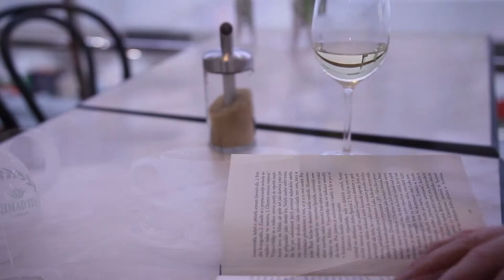Představení skvělé knižní kavárny na Václavském náměstí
Možná už to víte... V naší prodejně na Václavském náměstí si můžete dát lahodnou kávu. Otevřeli jsme tam totiž kavárnu. Máme příjemnou obsluhu, tisíce knížek ke čtení, chutnou kávu či dortíky. V naší prodejně jsme chtěli vytvořit unikátní místo setkávání s nezaměnitelnou atmosférou. Povedlo se nám to? Věříme, že ano a nyní si můžete kavárnu projít s Adamem, kterého tam často potkáte na našich autogramiádách a jiných skvělých akcích.